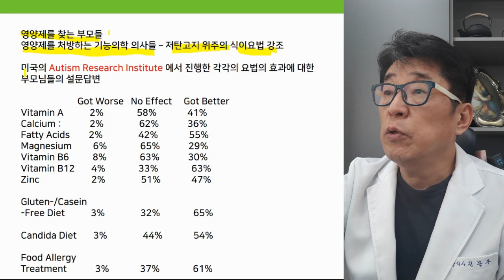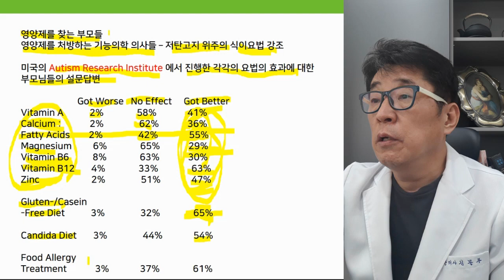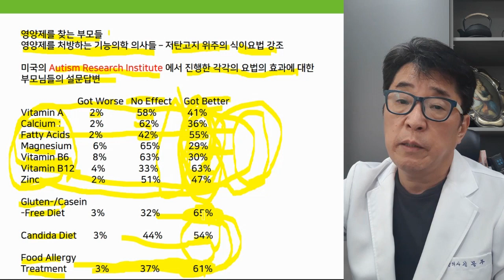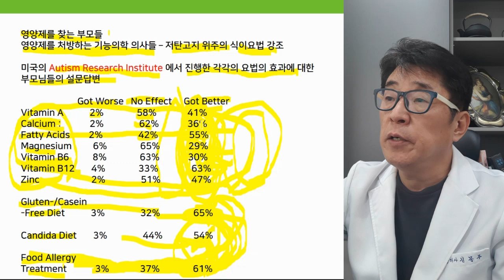자폐 ADHD 치료 식이요법 VS 영양제 어떤게 더 효과있을까?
자폐 ADHD 치료 식이요법 VS 영양제 중에서 더욱 효과있는 것은 무엇일까요?
뇌발달 효과에 어떤 것이 더 중요할까?